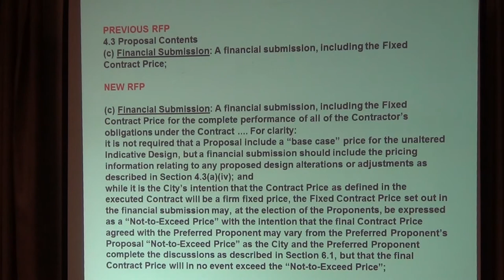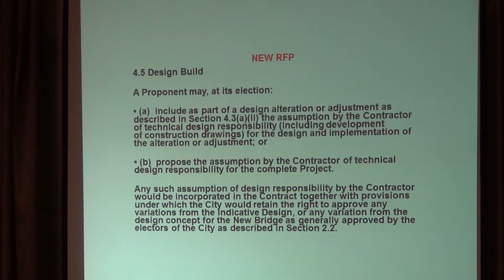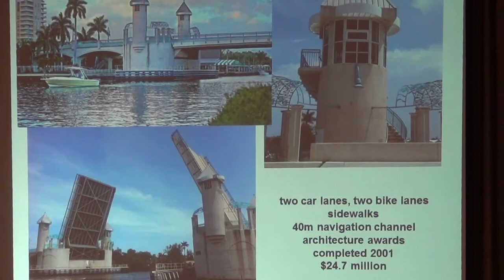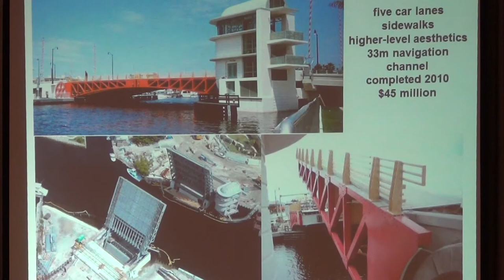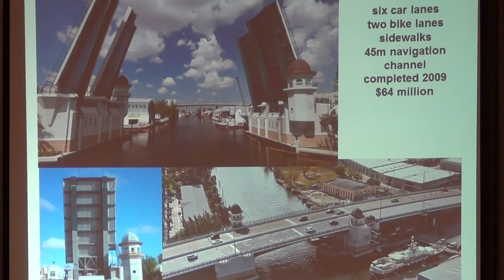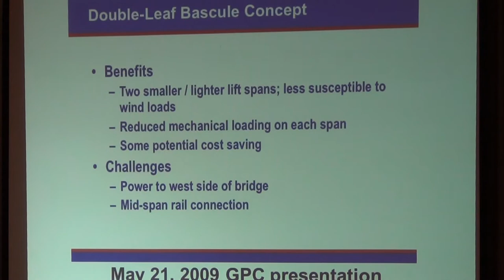Victoria Council October 25, 2012